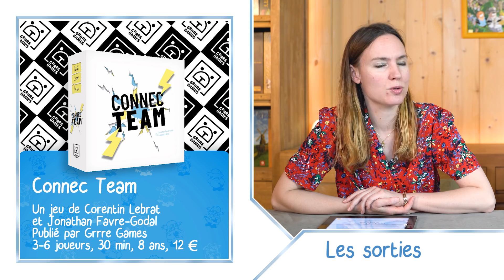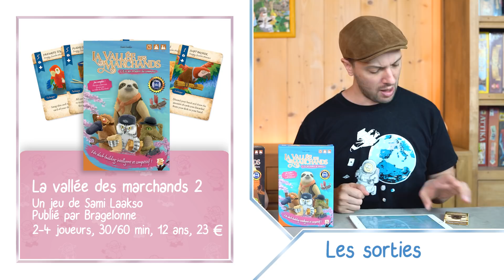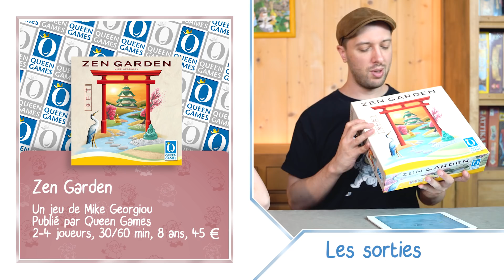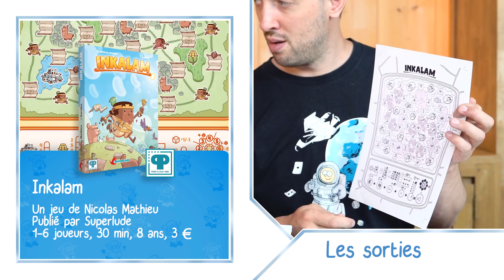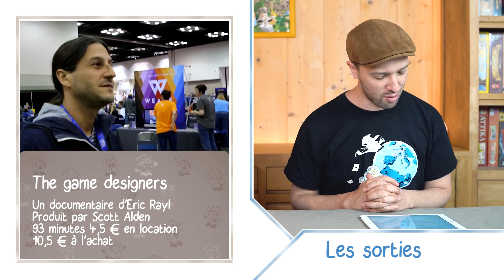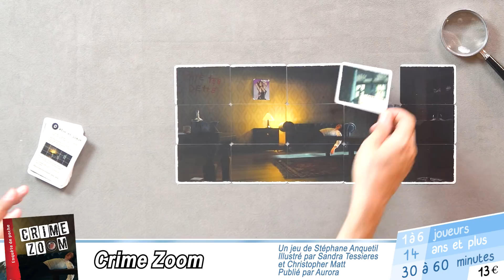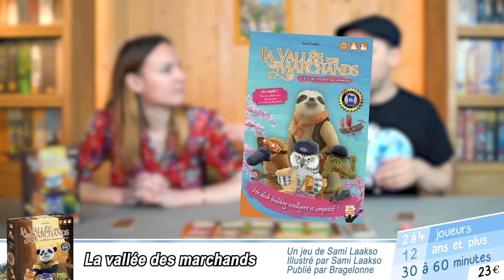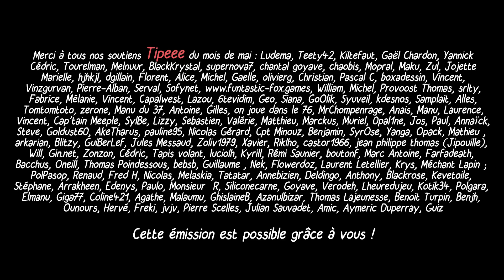Les sorties jeux de société de mi-mai (Vidéonews #37)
Aline et Martin présentent rapidement les sorties de la semaine puis, plus en détail, 5 nouveaux jeux de société.

00:00 Le bonjour d'intro
2:23 3 oeufs sur la tête d'un canard
2:43 Alone
3:11 Connec Team
3:20 Dany se fait des films
3:54 Fabulantica
4:09 Kiki va sortir les poubelles
4:27 La vallée des marchands
5:00 The one hundred torii
5:15 Linkto
5:41 Hagakure
5:50 Nine tiles panic
6:45 The key : meurtre au golf d'Oakdale
7:03 Clank Expéditions : Le temple du Seigneur singe
8:06 Way 2 Go
8:43 Zen Garden
9:34 Doodle Island Print and play
10:43 Inkalam Print and play
11:27 Kenjin Print and play
12:09 The Game Designer
12:38 Dicycle race
16:21 Crime zoom
19:38 Hagakure
22:24 La vallée des marchands
25:58 Cadomino
29:54 À la semaine prochaine !